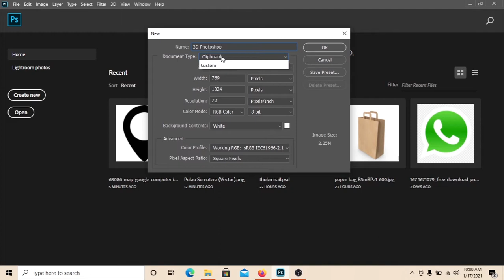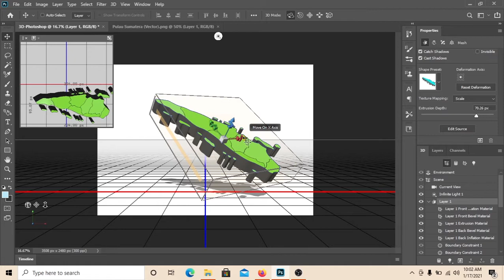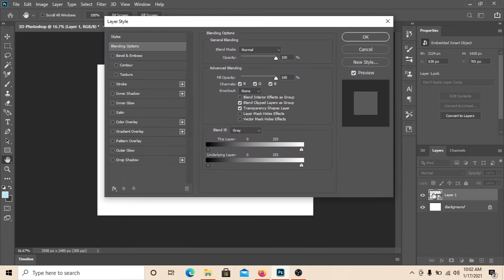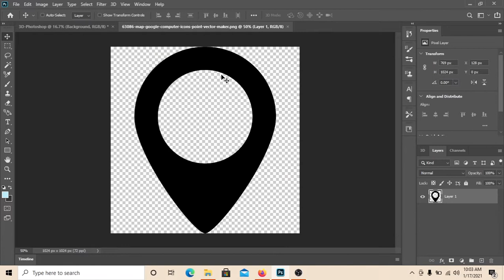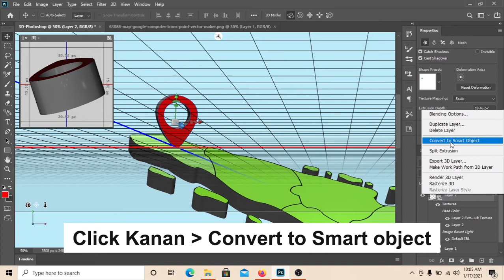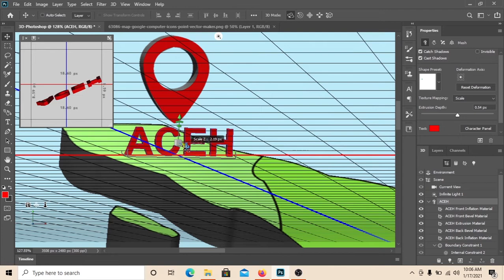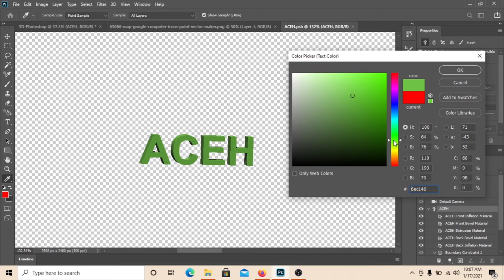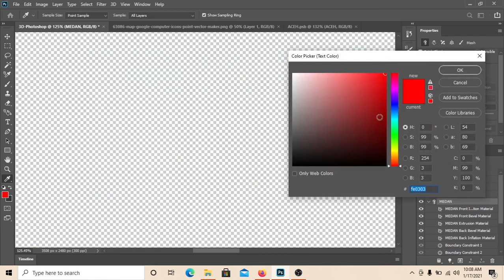3D di Photoshop - Gampang banget !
Hi, Buat kalian yang belum tau bagaimana tools 3D di photoshop, ikutin tutorial seru di Photoshop ini.